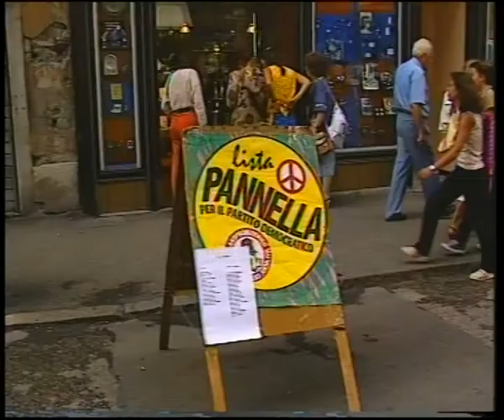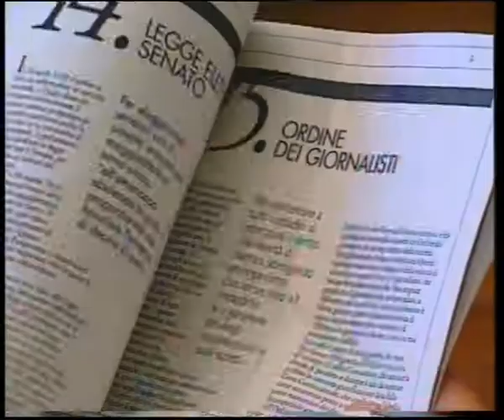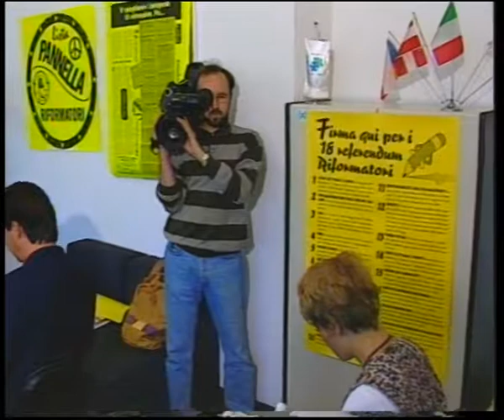I 18 referendum Radicali. Intervista a Marco Gentili (1995)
Archivio storico RadicaliFVG in collaborazione con l'archivio di Stato. I 18 referendum Radicali. Intervista a Marco Gentili. TeleAntenna Trieste 29/08/1995